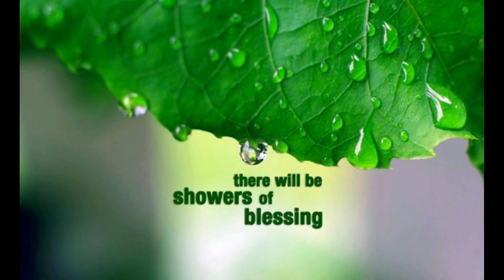Andacht 140, von EGW: "Heilung kann vom Teufel kommen"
Die Andacht 140 "Heilung kann vom Teufel kommen"  stammt aus dem Buch „Maranatha! Der HERR kommt!“, von Ellen G. White.